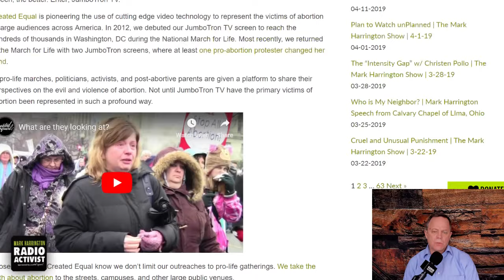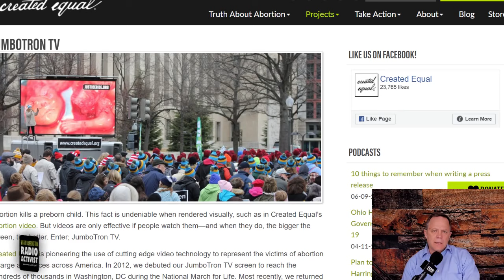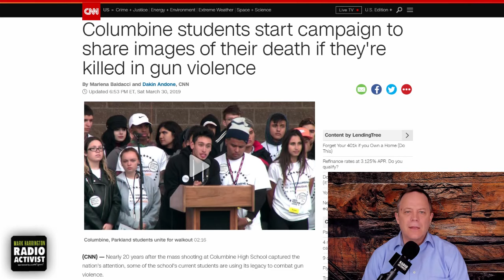JumboTron Rocks College Campuses | The Mark Harrington Show | 4-18-19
Do abortion victim pictures and video change hearts and minds?

Sam Riley, leader of our Road Trip for Life, comes to us live from the campus of Eastern Michigan University. Sam shares with Mark the effectiveness of using abortion victim pictures and video on college campuses.

Sam shares also that with all the coverage regarding late-term abortion and infanticide, university students are more interested than ever before to discuss abortion.

JumboTron causes paradigm shift:

Created Equal is pioneering the use of cutting-edge video technology to represent the victims of abortion to large audiences across America. In 2012, we debuted our JumboTron TV screen to reach the hundreds of thousands in Washington, DC during the National March for Life. Most recently, we returned to the March for Life with two JumboTron screens, where at least one pro-abortion protester changed her mind.

At pro-life marches, politicians, activists, and post-abortive parents are given a platform to share their perspectives on the evil and violence of abortion. Not until JumboTron TV have the primary victims of abortion been represented in such a profound way.